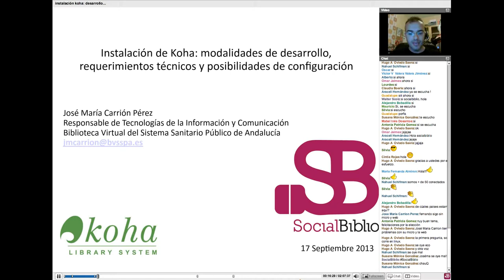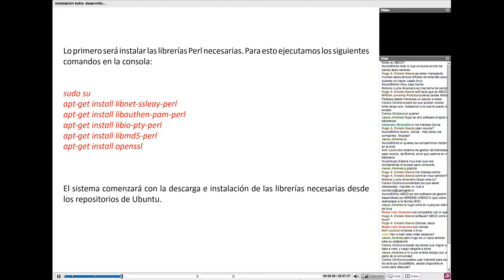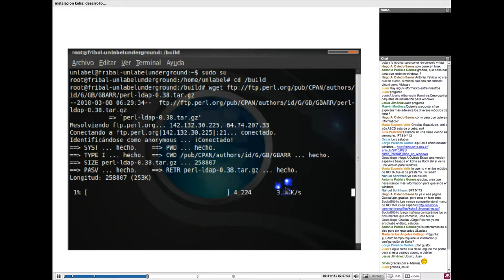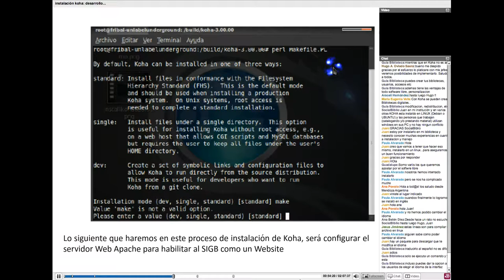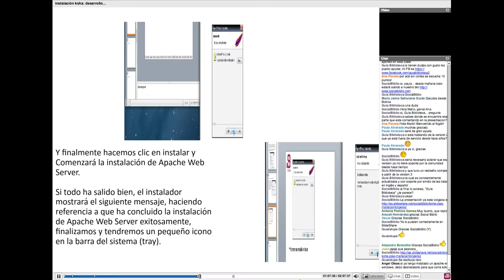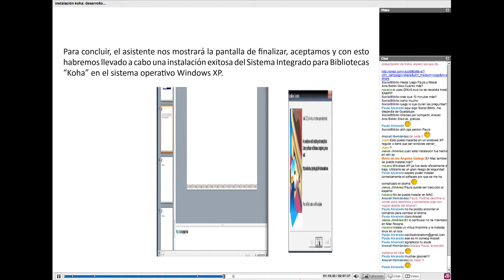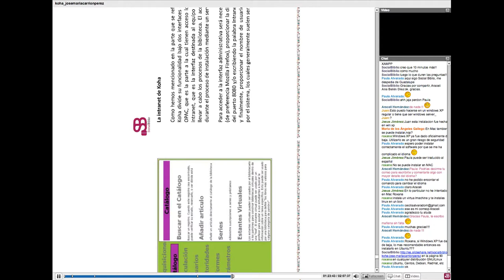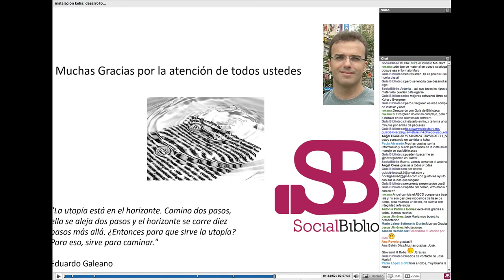17 septiembre 2013. Koha, sistema integrado de gestión de bibliotecas, por JM Carrión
Koha, sistema integrado de gestión de bibliotecas. Charla ofrecida por José María Carrión el 17 de septimbre de 2013 en SocialBiblio.